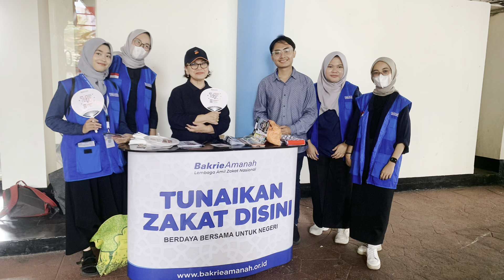Ini Keseruan Internship di Bakrie Amanah 2024